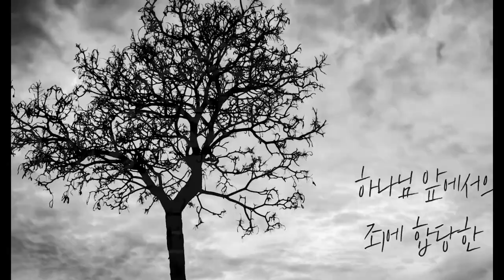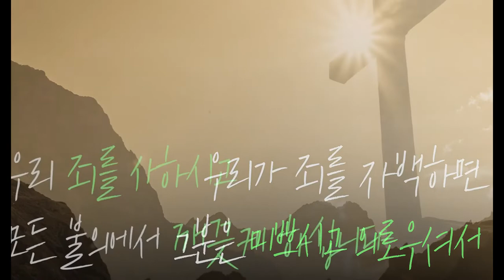[Special Message] Good News & Bad News & Best News @ Radical Christianity